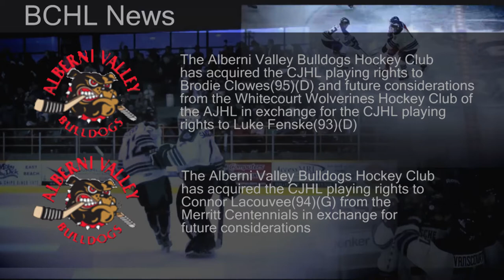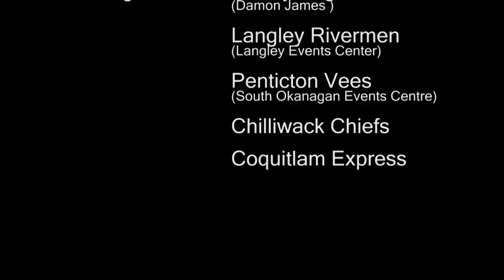BCHL Central Week 6